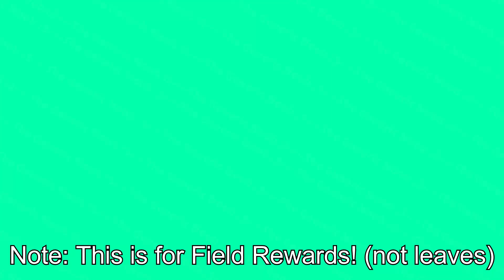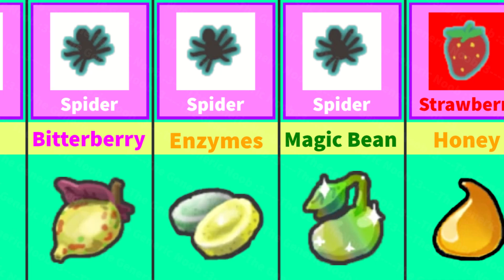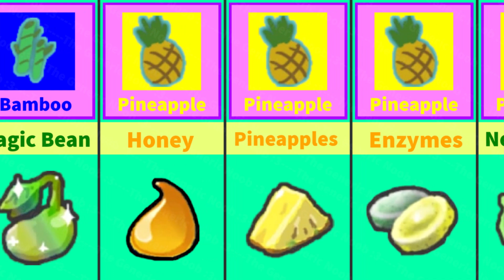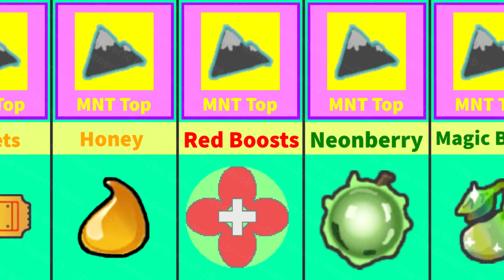🌷 All Field Drops Bee Swarm Guide! All Field Drops / Field Rewards Bee Swarm Simulator 2023 Tips!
Bee Swarm Simulator All Field Drops Rewards! Bee Swarm Simulator 2023 Guides! Free Diamond Egg Clover Field! Tips and Tricks!

Bee Swarm Simulator is an online multiplayer game made in Roblox by Onett. The main purpose of the game is to hatch bees to make a swarm, collect pollen, and make it into honey. You can also use your bee swarm to defeat mobs which drops many rewards!

And, *what is bee swarm simulator fields*?
Fields are areas scattered around the map, where players are able to collect pollen, which can be converted into honey at their hive, or by other methods. There are a total of 18 different fields in the game. Each field consists of different colors of flowers, those being red, white, and blue. The flowers also vary slightly each time a player joins a server. The more flowers in each square, the more pollen it gives and the faster it regrows, however Fuzzy Bee or any bee equipped with Poinsettia or Lei can pollinate it and increase the amount of flowers on a square. The Best Drops are the Free Diamond Egg, Free Gold Egg and Free Star Jelly from the Clover Field!

🔖Title of Video: 🌷 All Field Drops Bee Swarm Guide! All Field Drops / Field Rewards Bee Swarm Simulator 2023 Tips!

🕒Timestamps🕒
0:00 - Sunflower Field
0:12 - Dandelion Field
0:37 - Mushroom Field
0:49 - Blue Flower Field
1:10 - Clover Field
1:30 - Spider Field
1:39 - Strawberry Field
2:01 - Bamboo Field
2:09 - Pineapple Patch
2:31 - Cactus Field
2:46 - Rose Field
3:04 - Pine Tree Forest
3:13 - Mountain Top Field
3:35 - Coconut Field
3:44 - Pepper Patch
4:02 - Ant Challenge Field

🔖Channel Tags and YouTube Tags🔖

🔖Channel Tags: thegenericnoob, the generic noob, The Generic Noob, TheGenericNoob,
the generic noob wind shrine, the generic noob codes, the generic noob boss, the generic noob planter, bee swarm simulator the generic noob, find the markers the generic noob